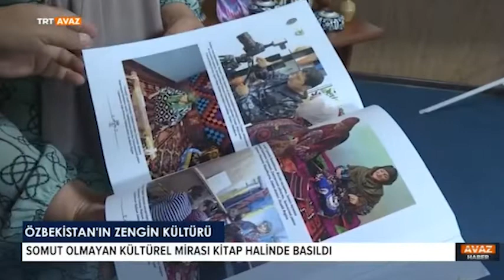ÖZBEKİSTAN ZENGİN KÜLTÜRÜ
Özbekistan Somut Olmayan Kültürel Mirası Araştırılarak Kitab Halinde Basıldı...
O‘zbekistonning nomoddiy madaniy merosi o‘rganilib, kitob holida nashr etildi...